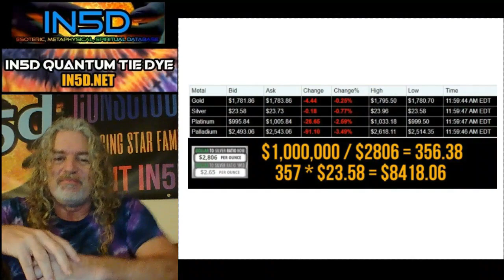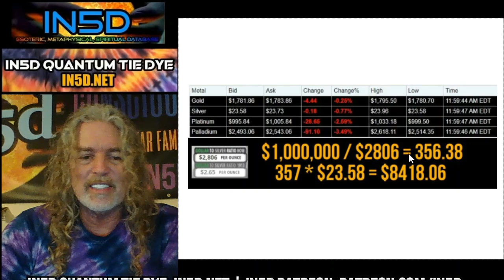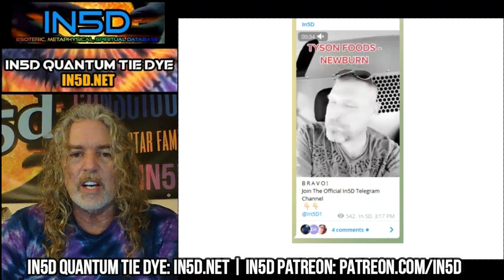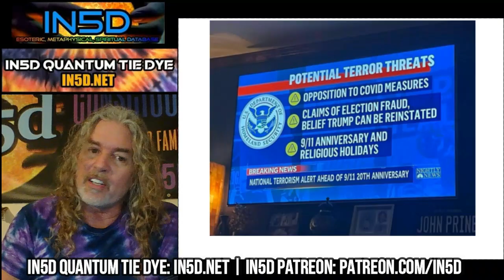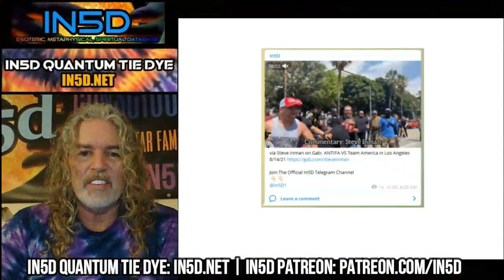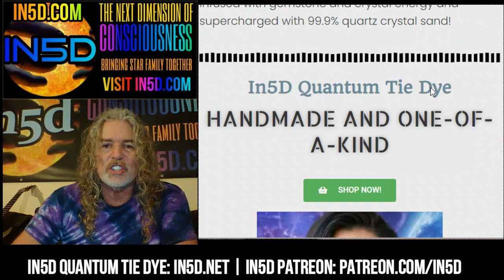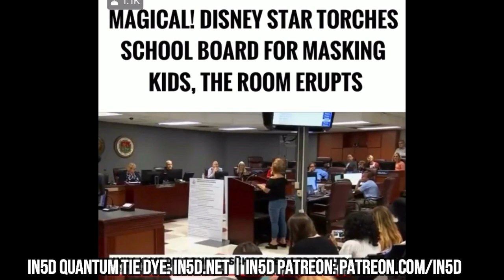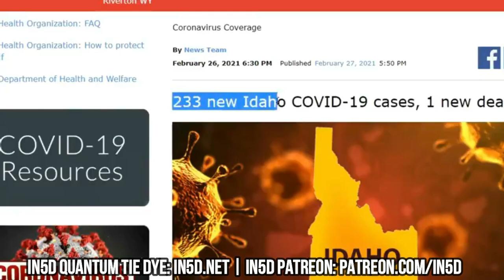0029 Blundering Biden, Floundering Fauci, Global R Evolutions - The Bigger Picture w Gregg Prescott